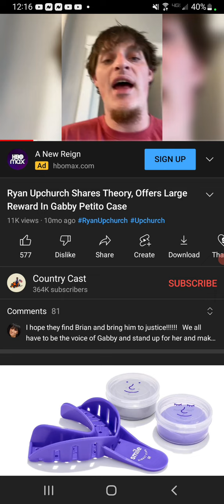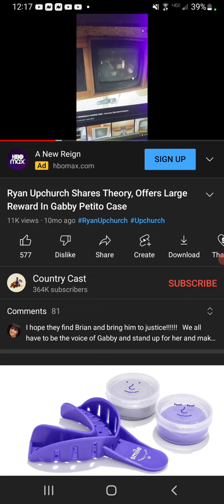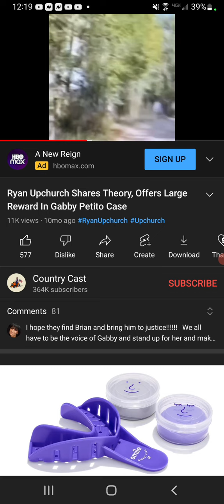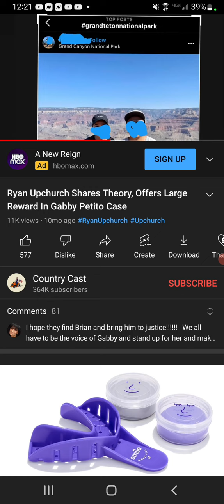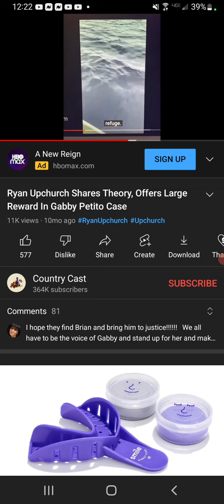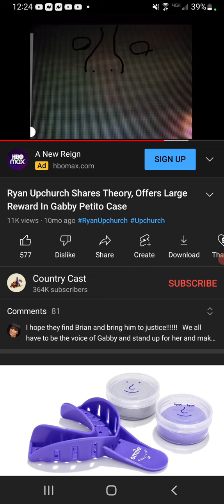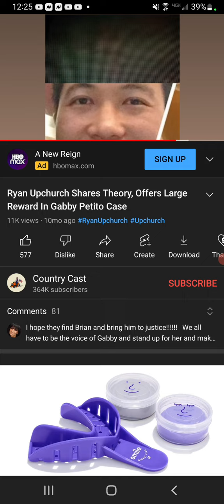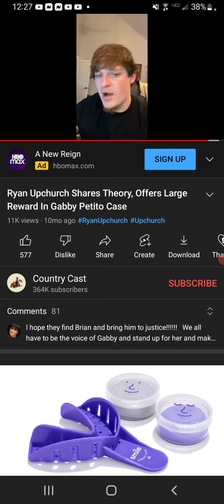getting the gabby petito case completely wrong! Doing the same thing with Kielyrodni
Ryan upchurch has been harassing innocent people for a while now. he did it to an Asian man with the petito case. now he's doing it to youtubers with the kiely rodni case.